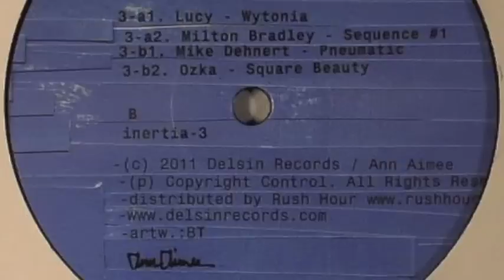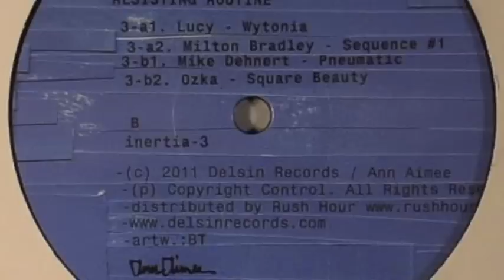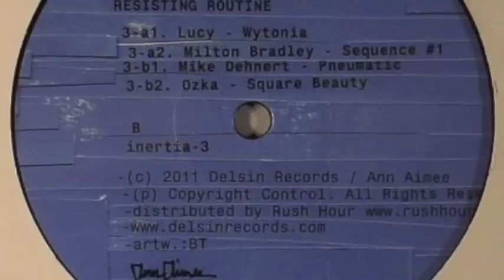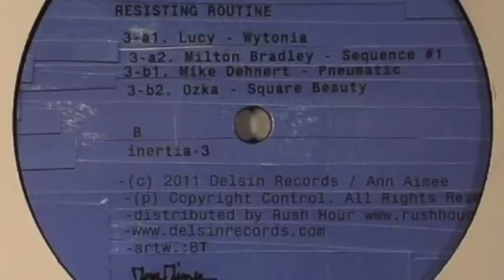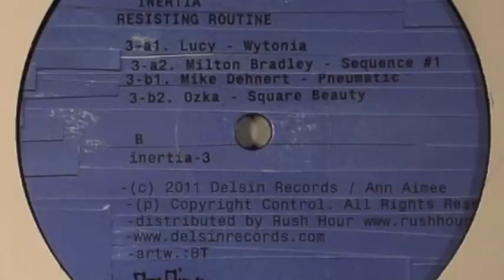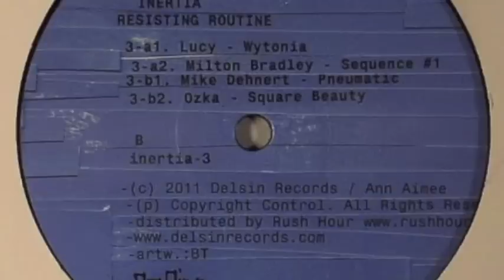Lucy - Wytonia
Ann Aimee-Inertia 3